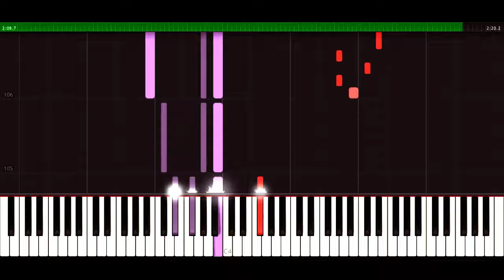Meteor // メテオ (IA) [John] | Synthesia Piano Tutorial